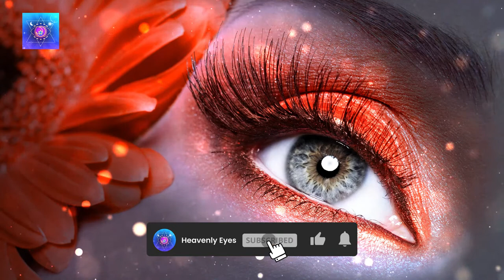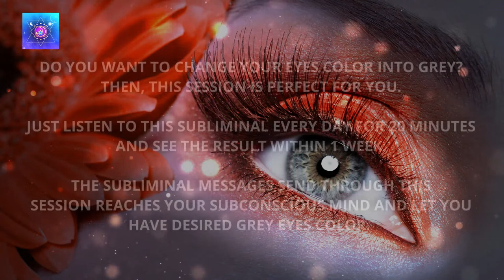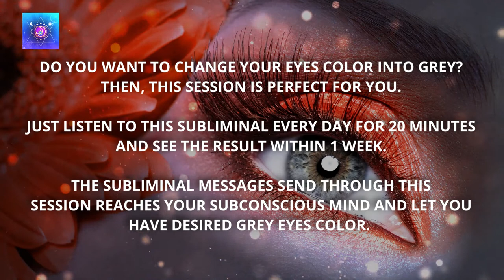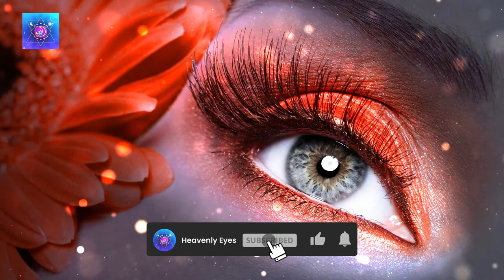Get Grey Eyes in 1 week subliminal | Change Eye Color Into Grey | Biokinesis Binaural Beats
Get Grey Eyes in 1 week subliminal | Change Eye Color Into Grey | Biokinesis Binaural Beats [On Request] Jan010

▪ Do you want to change your eyes color to grey? Then, this session is perfect for you. Just listen to this subliminal every day for 20 minutes and see the result within 1 week. The subliminal messages send through this session reaches your subconscious mind and let you have your desired grey eyes color.

NOTE:
"If you're using headphones," Please don't play this music too loudly, or it might cause damage like tinnitus. Listening at a reasonable level is not dangerous. Also, our session is strictly prohibited for people suffering from epilepsy.

Heavenly Eyes presents you the calm, relaxing meditation music. Help yourself receive many benefits, like keeping your stress away, making you creative, helping you have a good sleep, removing negative energy, boosting positive energy, awakening intuition, helping you lose weight, improving brain function, and metabolism, and many more.

We also make the video upon your request. So please feel free to request a video in the comment section. Love ya... ❤

Get Grey Eyes in 1 week subliminal | Change Eye Color Into Grey